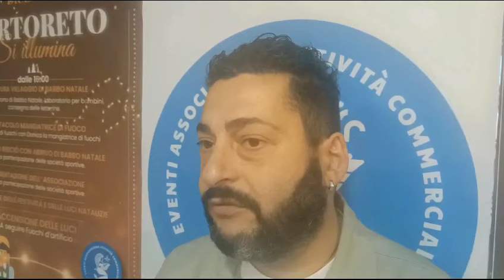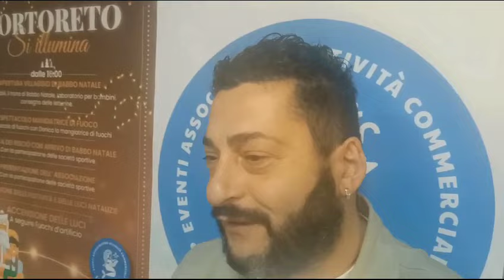Tortoreto presentazione associazione commercianti